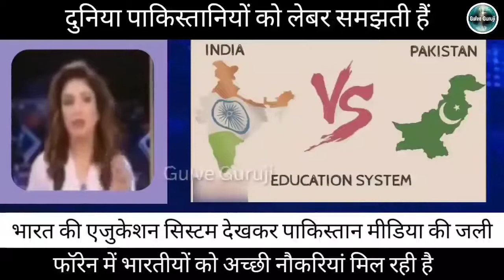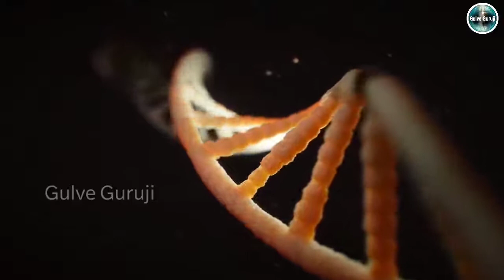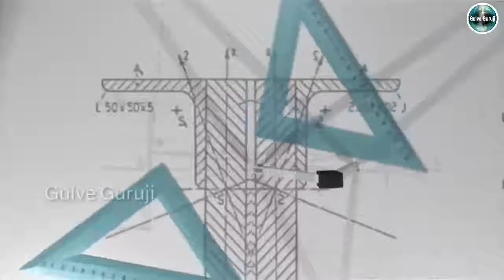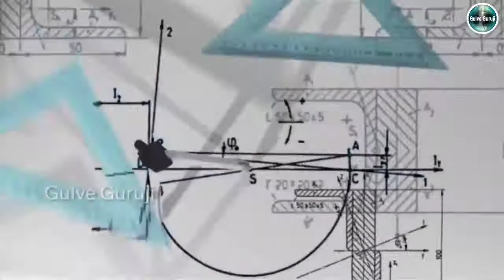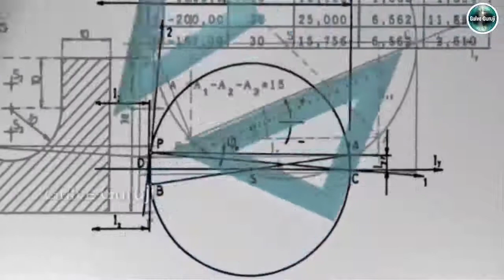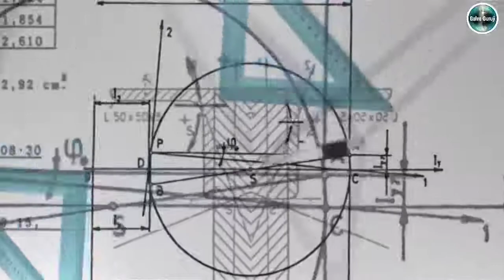Pakistan Education Vs Indian Education | Pak media India ka Talent Dekhkar Hakka Bakka Ho gaya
पाकिस्तान की एजुकेशन सिस्टम इतनी पावरफुल नहीं है जितनी भारत की है पाकिस्तान में ज्यादातर लोग पढ़ाई नहीं करते 100 में से सिर्फ 6 लोग उच्च शिक्षा प्राप्त करते हैं ज्यादातर लोग पढ़ाई करने में इंटरेस्ट नहीं दिखाते इसलिए जब वह दूसरे देशों में जाते हैं तब उनको मजदूरी करनी पड़ती है लेकिन जब पाकिस्तान मीडिया भारत के नौजवानों को तरफ देखता है तब उन्हें पता चलता है कि भारत के नौजवान उच्च शिक्षित है और उन्हें फौरन में अच्छी जगह पर नौकरियां मिल रही है अच्छी चल रही उन्हें मिल रही है

pakistan media on Indian Education system

Credit:~》Gulve Guruji